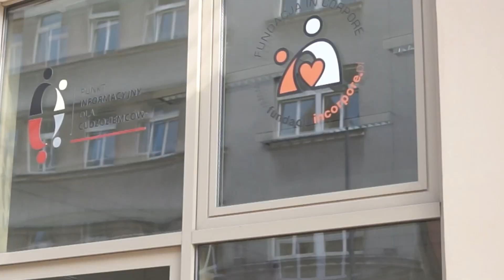PIĘKNI W RÓŻNORODNOŚCI - MŁODZIEŻ ALL